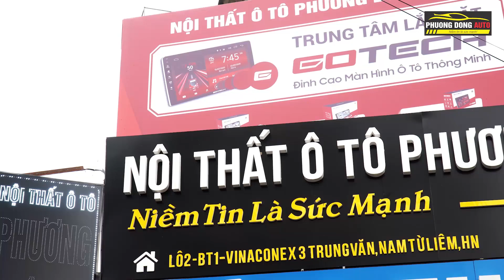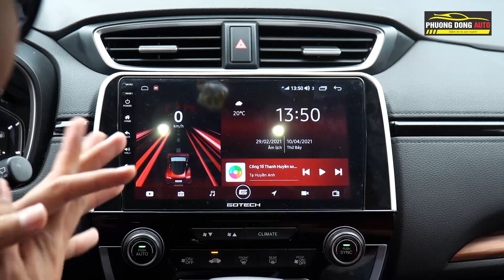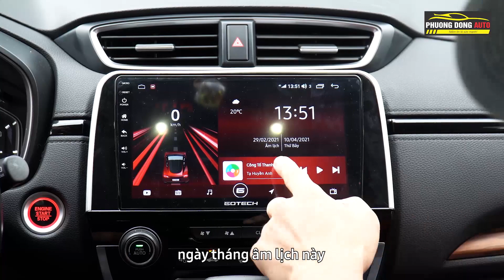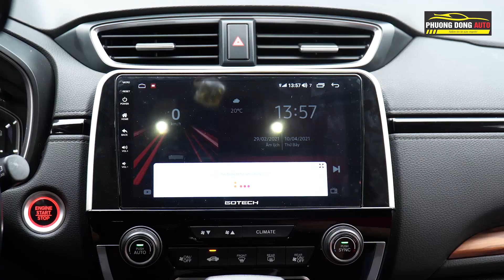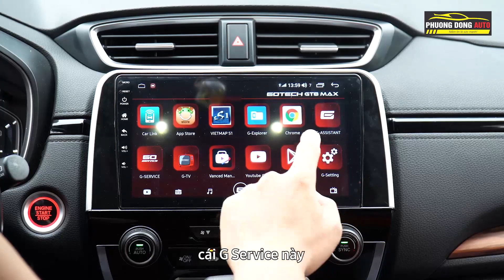MC Công Tố bật mí lý do lựa chọn màn hình ô tô thông minh GOTECH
MC “Ghế Không Tựa” Công Tố sau nhiều lần tham khảo ý kiến từ bạn bè đồng nghiệp cũng như tìm hiểu thông tin trên mạng thì đã quyết định lắp đặt sản phẩm màn hình ô tô thông minh “Made in Việt Nam” cho chiếc Honda CRV của mình.

Theo chia sẻ với đại diện của Phương Đông Auto - Đại lý chuyên phân phối và lắp đặt màn hình GOTECH tại Hà Nội thì hiện nay trên chiếc Honda CRV của MC Công Tố đang gặp phải một số vấn đề trong quá trình sử dụng, cơ bản như:
- Màn hình hơi chậm, việc thao tác trên màn hình thường phải chờ đợi khiến mình mất tập trung đặc biệt là khi lái xe một mình
- Các tính năng kết nối trên màn hình còn hạn chế
- Màn hình zin theo xe không thể đáp ứng được các nhu cầu về giải trí cho mọi người trong quá trình di chuyển trên xe.
Tuy nhiên, MC Công Tố cũng không tránh được khỏi những băn khoăn trước khi quyết định lắp đặt màn hình GOTECH: Lắp đặt màn hình có làm giảm giá trị của xe hay không? Lắp đặt có an toàn không? Có tương thích với các thiết bị và hệ thống trên xe không?

Và để giải đáp được những vấn đề cũng như băn khoăn của MC Công Tố cùng rất nhiều khách hàng khác, hãy cùng theo dõi video để nhận được những câu trả lời chi tiết nhất dành cho bạn.
Địa chỉ MC Công Tố lắp đặt màn hình ô tô thông minh GOTECH:
Nội thất ô tô Phương Đông Auto: Lô 2 - BT1 - Vinaconex 3 Trung Văn
Văn phòng Hà Nội: BT 49, The Premier, Tôn Thất Thuyết, Cầu Giấy hoặc số 49, Ngõ 100 Dịch Vọng Hậu, Dịch Vọng Hậu, Cầu Giấy, Hà Nội
Chi nhánh Hồ Chí Minh:  Số 125 đường Phạm Văn Đồng, Phường 3, Q. Gò Vấp, TP. Hồ Chí Minh